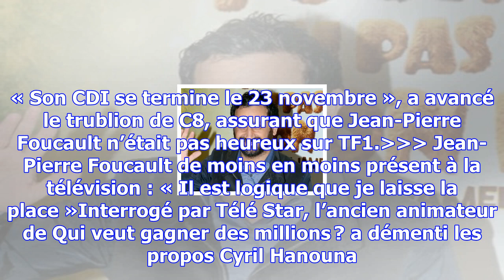Cyril hanouna annonce que jean-pierre foucault va quit­ter tf1, ce dernier dément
Publié le jeudi 16 novembre 2017 à 16:33  par Ines MANSOURMardi dernier, dans Touche pas à mon poste...